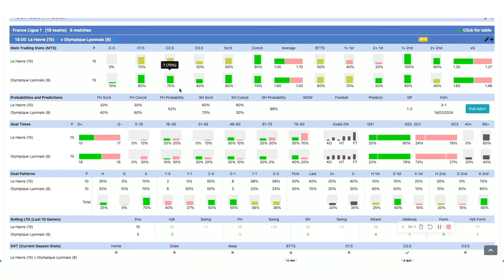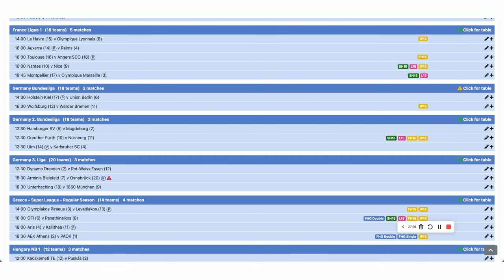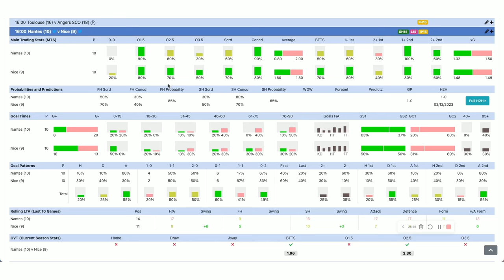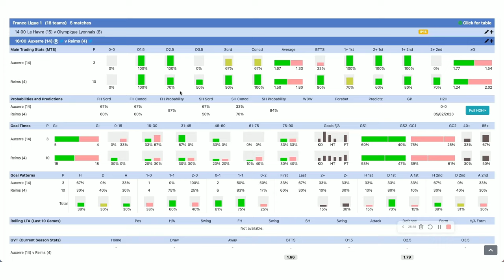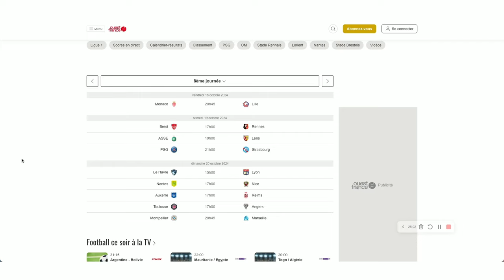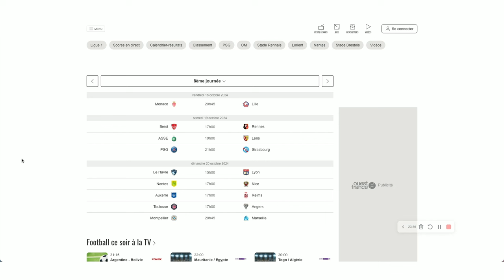Pronostics Foot - Mes sélections +2 5 BUTS (Ligue 1)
CONTACTER PHILIPPE